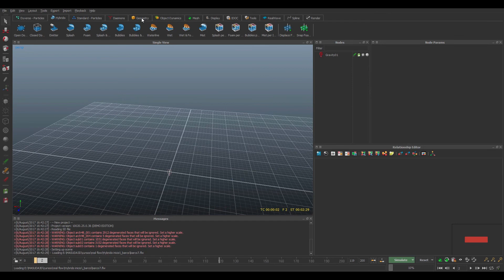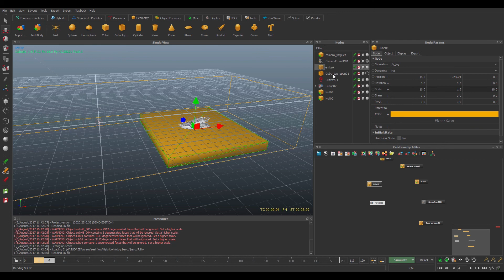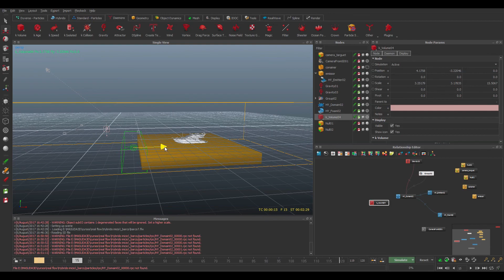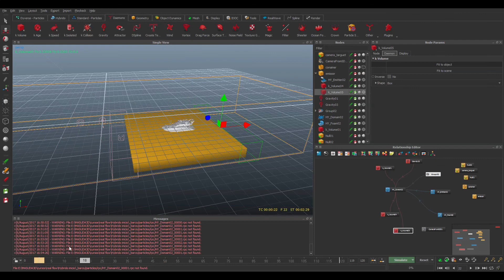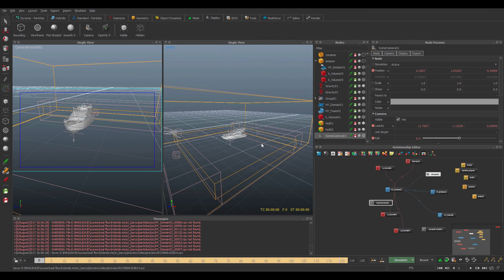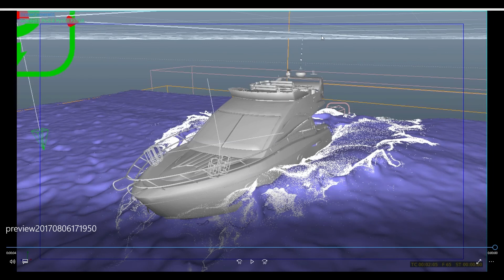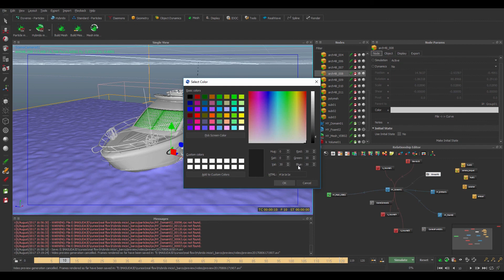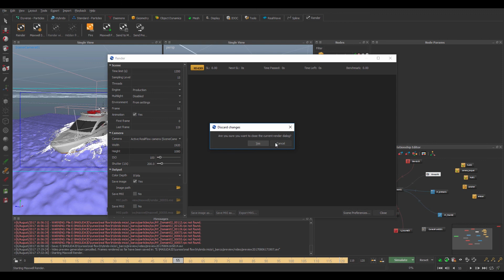Real Flow 10 -Criando mar segmentado com Hybrido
Nesse tutorial eu ensino como como fazer uma simulação de oceano segmentado no Hybrido.
O Real Flow 10 é um programa de simulação de líquida muito poderoso e conhecido no mercado de 3d. Com ele pode-se fazer simulações de água, calda de chocolates, mar, inundações e quebrar objetos.
Real Flow 10   Criando mar segmentado com Hybrido,  é um tutorial para criar um pedaço de oceano dinâmico, sem ter que criar milhões de partículas para isso.

Espero que você curta e deixe seus comentários, dúvidas e sugestões.